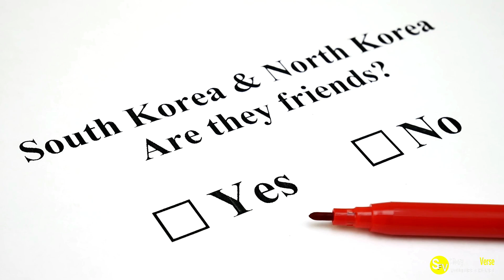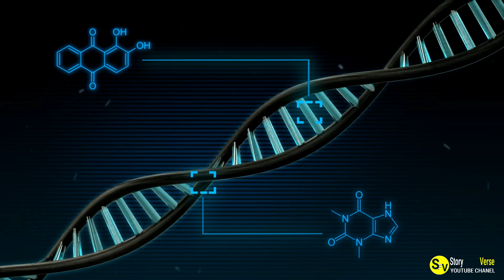A Woman's Journey from an Unusual Childhood to Discovering Her Birth Family's Incredible Secret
Follow one woman's incredible journey from an unusual childhood to discovering her birth family's incredible secret. This inspiring story will touch your heart.